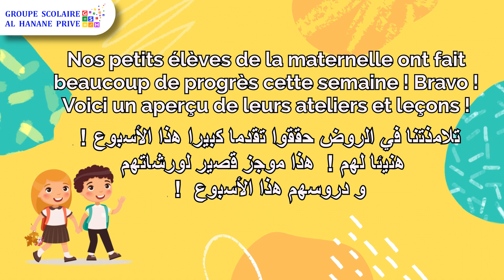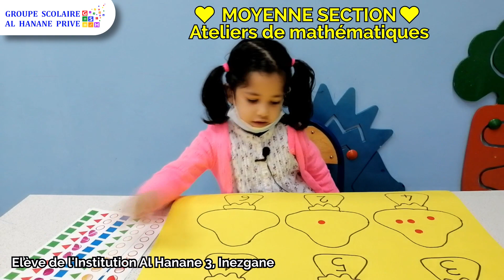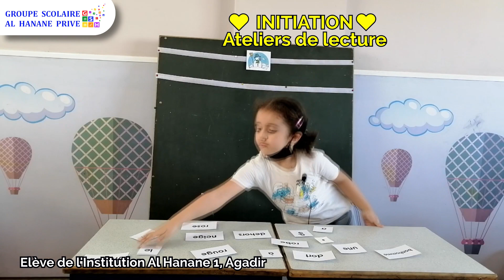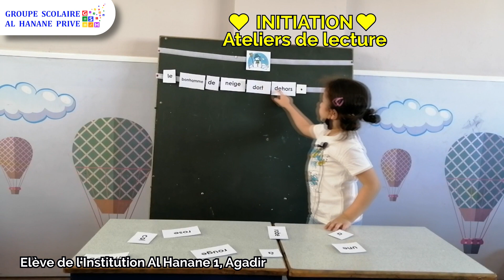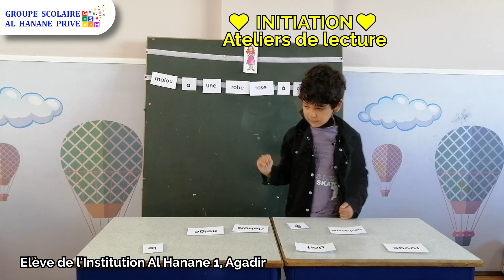Aperçu de la semaine N°24 "Spécial Maternelle" (2021/2022) : Du lundi 11/04/22 au vendredi 15/04/22